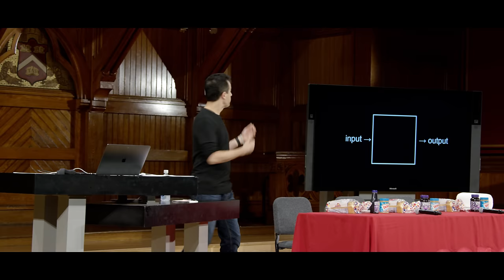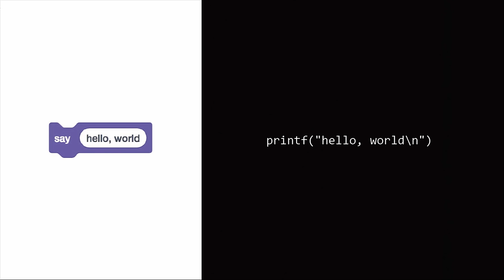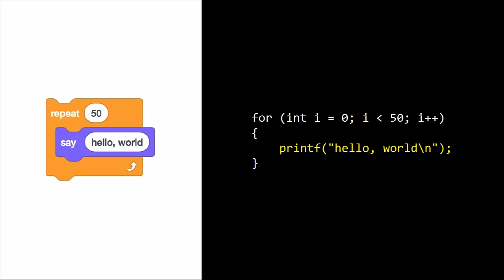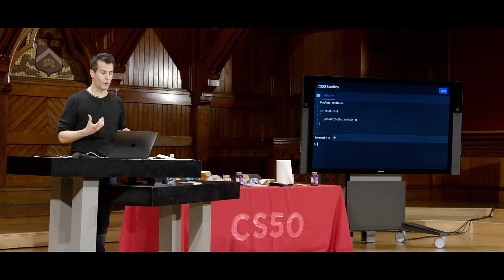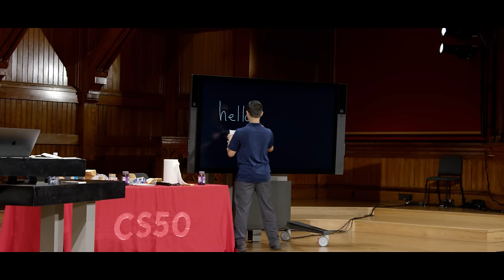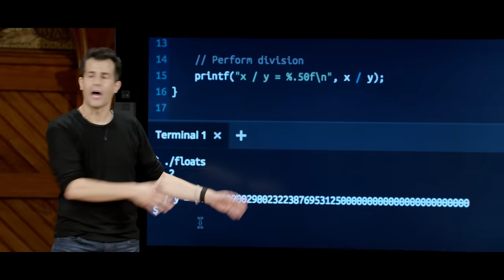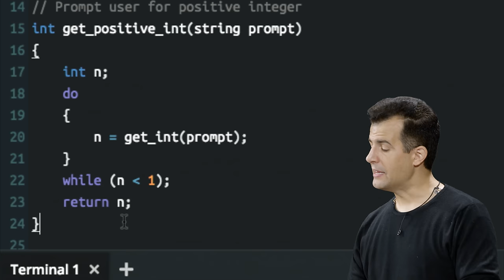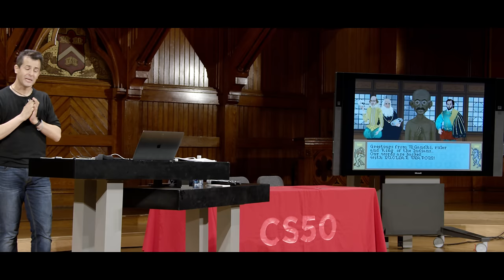CS50 2018 - Lecture 1 - C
00:00:50 - Week 0 Recap
00:08:01 - PBJ
00:15:59 - C
00:20:56 - Variables
00:21:46 - Incrementing
00:23:36 - Conditionals
00:32:31 - While Loops
00:35:52 - For Loops
00:40:47 - User Input
00:48:14 - CS50 Sandbox
00:49:48 - hello.c
00:51:18 - Compilation
00:57:31 - Command-Line Arguments
00:58:50 - make
00:58:30 - Debugging
01:11:44 - get_string and printf
01:18:23 - int.c
01:21:58 - float.c
01:24:29 - ints.c
01:28:39 - floats.c
01:37:54 - parity.c
01:39:13 - conditions.c
01:40:17 - answer.c
01:42:15 - cough0.c
01:42:57 - cough1.c
01:43:57 - cough2.c
01:49:53 - cough3.c
01:52:04 - positive.c
01:58:05 - Integer Overflow
02:03:04 - overflow.c
02:09:50 - Integer Underflow